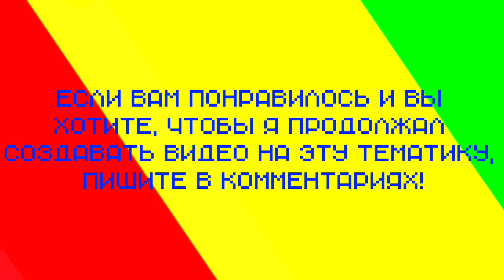Minecraft VS Real life #3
Если понравилось-оцени, хочешь продолжение-пиши в комменты!